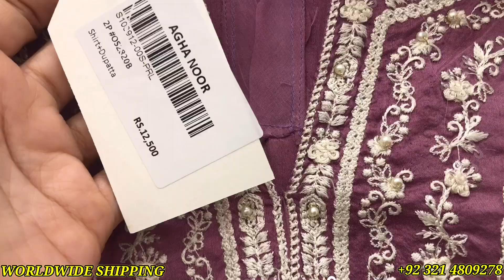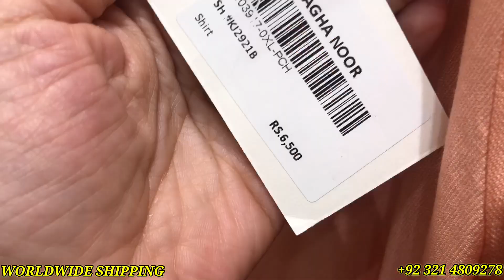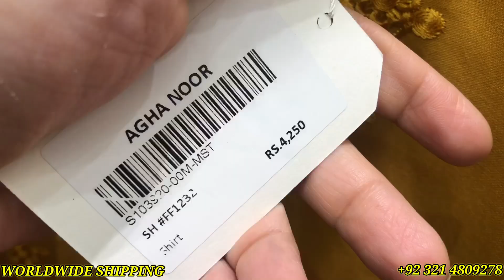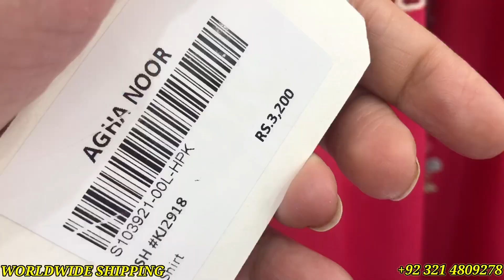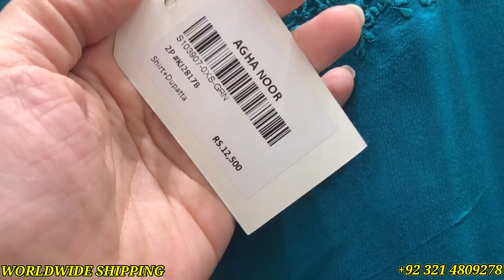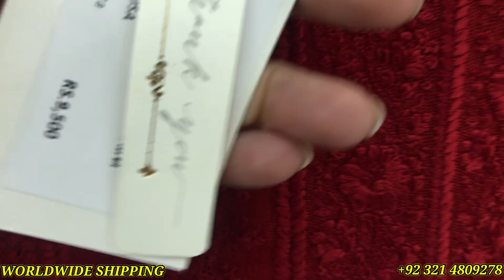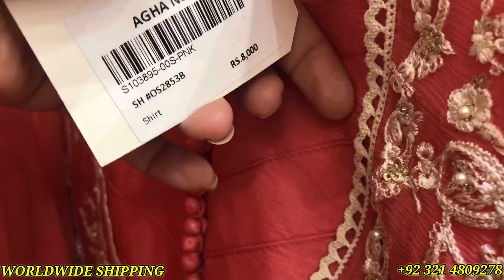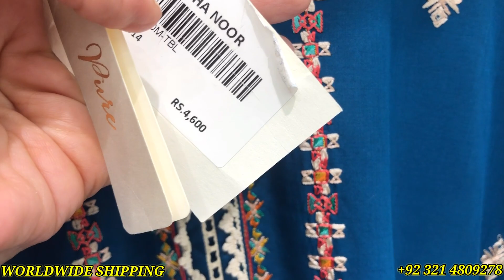Agha Noor Collection 2022 | Agha Noor New Arrival 2022